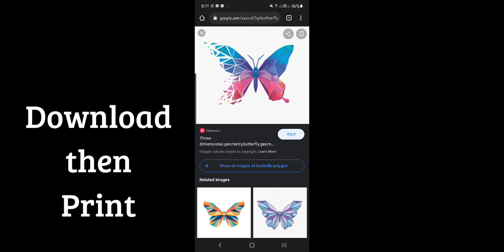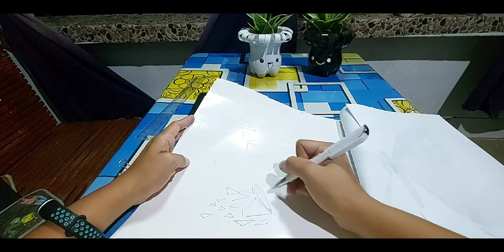WALL DECORATION IDEA || RECYCLING OLD CDs || DIY (45)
Musician: Simon More